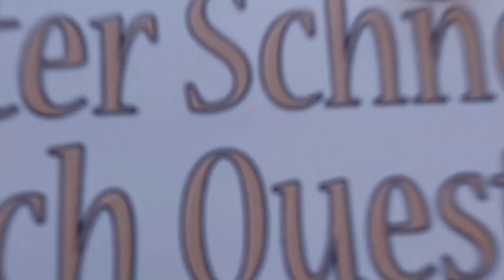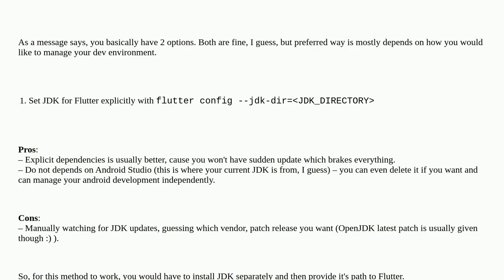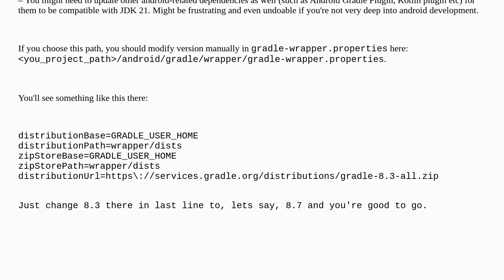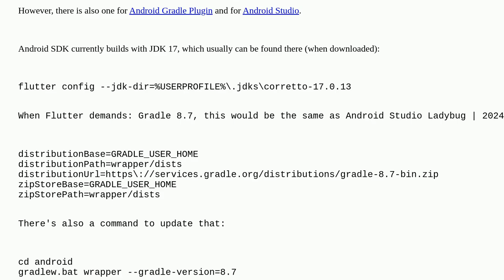Flutter Java and Gradle version compatibility issue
A special thanks goes out to the community

  android java flutter gradle